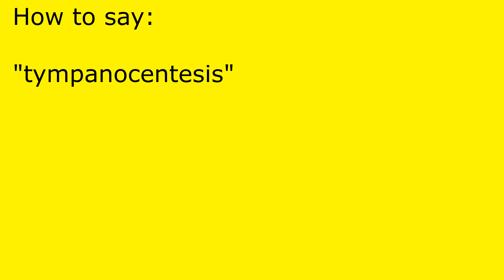How to pronounce tympanocentesis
tympanocentesis pronunciation.